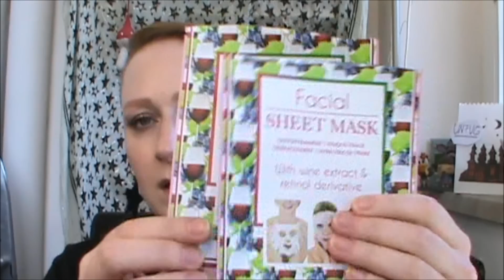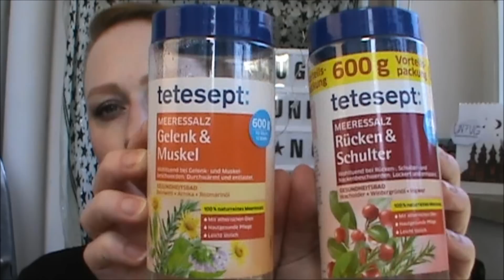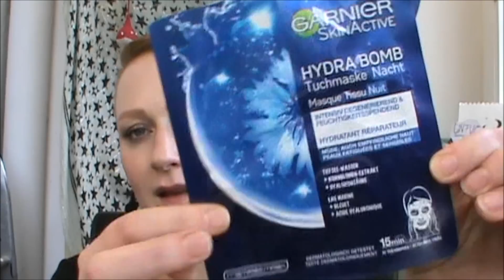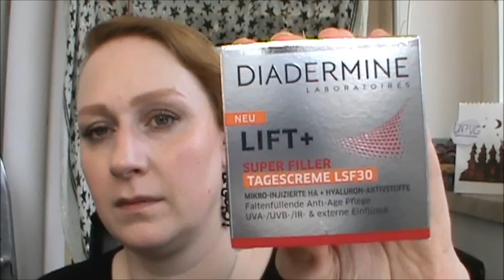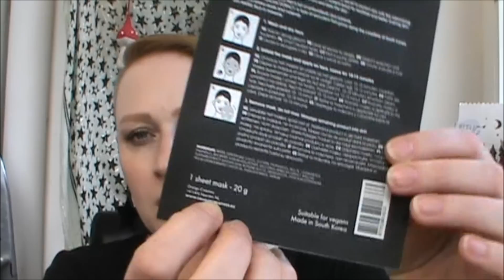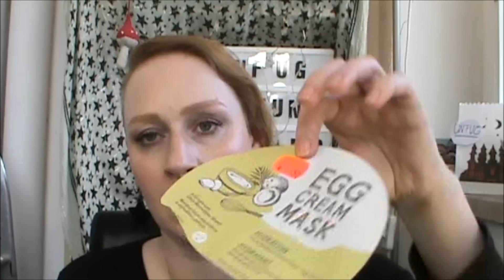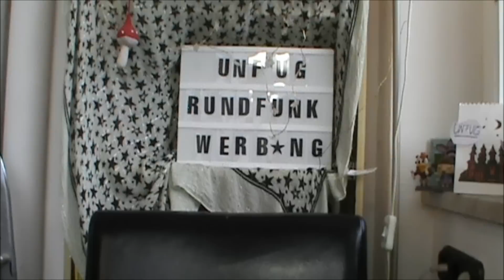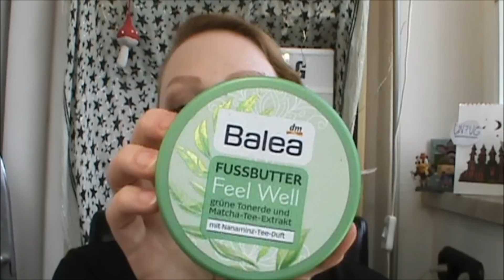Hausaufgaben: aufgebraucht und aussortiert Feb 20 -unbez.Werbung-